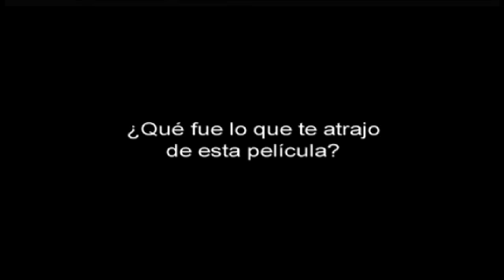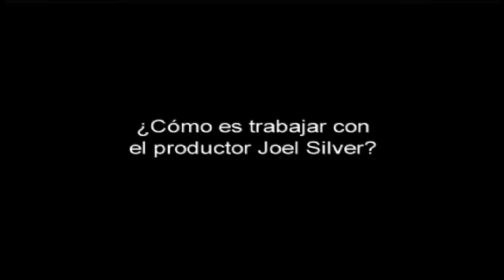DESCONOCIDO - Entrevista con Liam Neeson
Liam Neeson interpreta al Dr. Martin Harrys, un hombre que despierta después de un accidente de automóvil en Berlín para descubrir que su esposa (January Jones) no lo reconoce y que otro hombre (Aidan Quinn) asumió su identidad. Ignorado por las incrédulas autoridades y perseguido por misteriosos asesinos, se encuentra solo, cansado y huyendo. Con la ayuda de una improbable aliada (Diane Kruger), Martin se sumerge en un mortal misterio que lo forzará a cuestionar su cordura, su identidad, y qué tan lejos está dispuesto a llegar para descubrir la verdad.

Estreno en México el 18 de marzo!